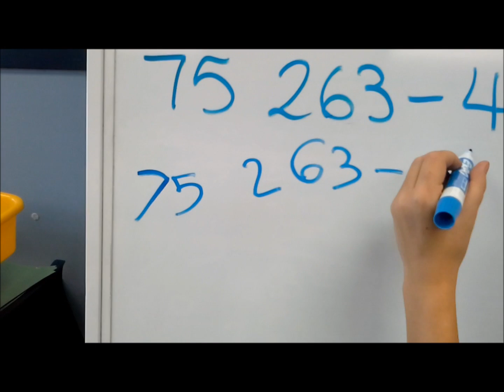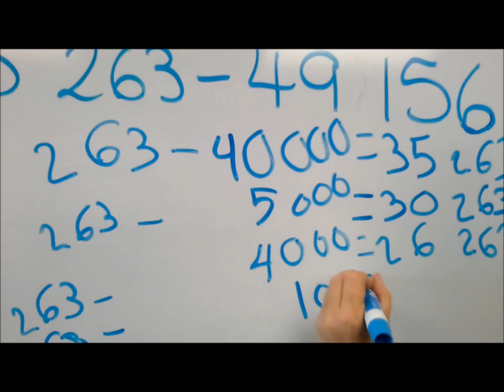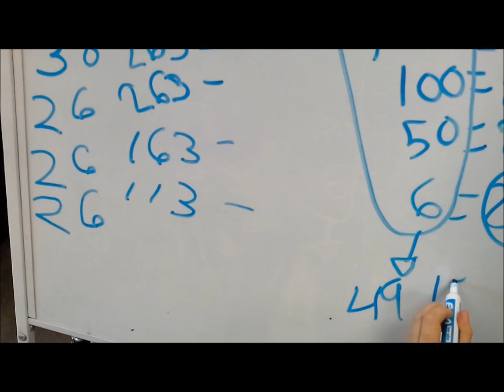Capsule mathématiques (soustraction de grands nombres décomposition)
Voici une capsule animée par une élève de 5e année de l'école élémentaire catholique Bernard-Grandmaître située à Ottawa. L'élève modélise un algorithme personnel à l'aide de la stratégie de la décomposition afin de trouver la différence entre les grands nombres donnés (au-delà de 10 000).